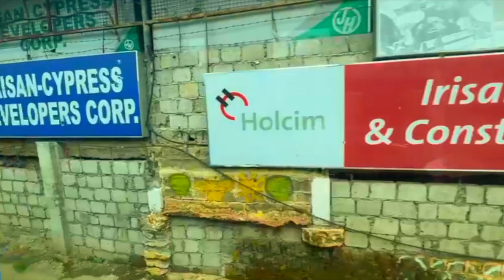San Fernando City to Baguio City Adventure! 🚗🌄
Join us on a stunning road trip from San Fernando City to the breathtaking Baguio City! In this video, we’ll take you through picturesque landscapes, charming stops, and the best views that the Philippines has to offer.

Share your thoughts or your own road trip experiences in the comments below!